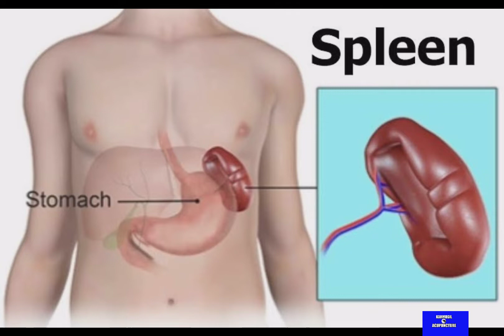சர்க்கரை நோய் கட்டுப்படுத்த உதவும் ஒரு முக்கிய புள்ளி Sp3# Sugar control point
சர்க்கரை நோயை கட்டுப்படுத்த உதவும் முக்கிய அக்குபஞ்சர் புள்ளி. இந்த புள்ளியில் தினமும் அழுத்தம் கொடுப்பதன் மூலம் அல்லது அக்குபங்சர் செய்வதன்மூலம் சிறந்த தீர்வு கிடைக்கும். மண்ணீரலுக்கு சக்தி தரும் புள்ளி. மேலும் அஜீரணம், வாந்தி ,உடல் சோர்வு, கருப்பை கோளாறுகள், மலச்சிக்கல் போன்றவற்றை  சரி செய்யும் அக்குபஞ்சர் புள்ளி.